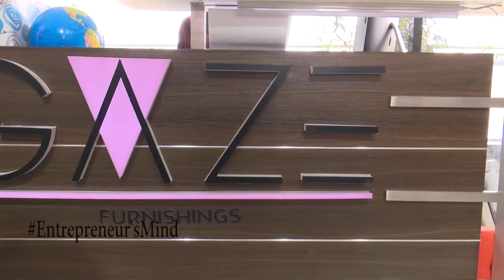Interior Designing, Gaze furnishing.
Gaze furnishings is an interior designing company that also deals in furniture.